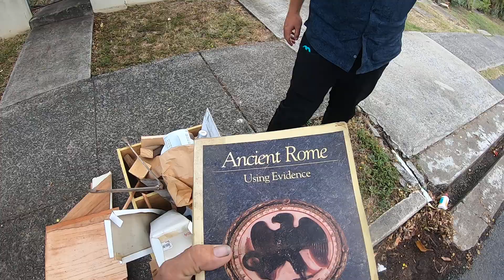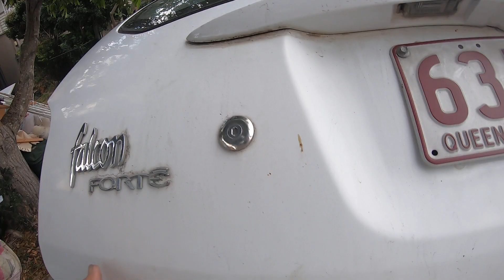NO 6 PART 1 THE START OF A HUGE TOY AND CLOTHES HAUL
WE ARE HERE FOR LIKE AGES 3 VIDEOS WORTH  NO REAL IDEA WHAT WE GOT YET